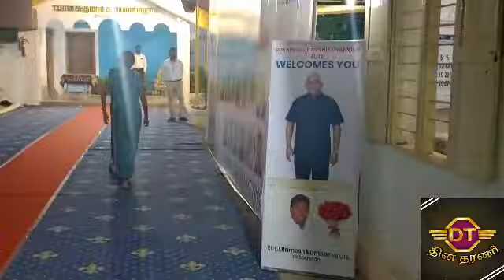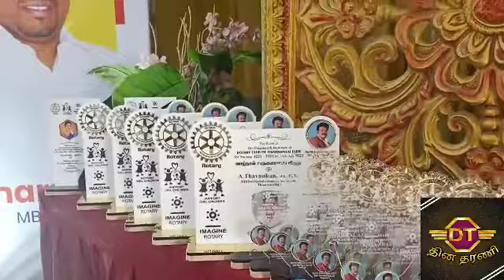ROTARY CLUB OF THISAIYANVILAI ELITE INSTALLATION FUNCTION